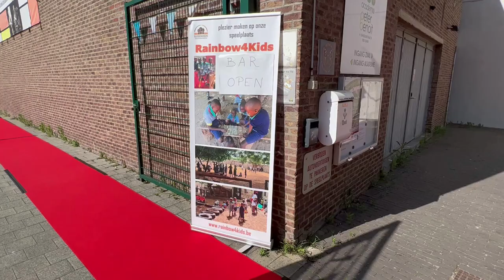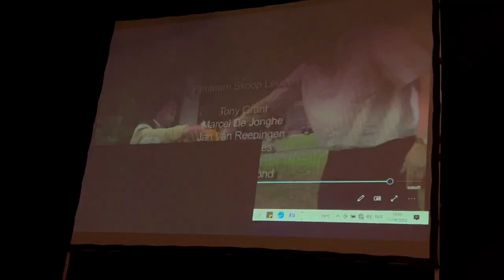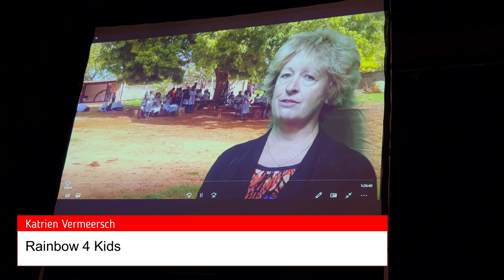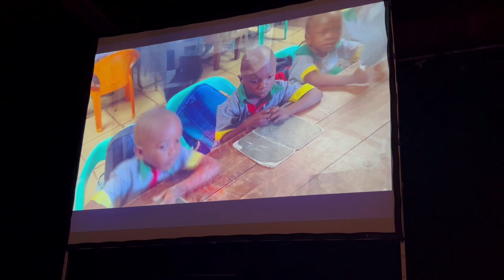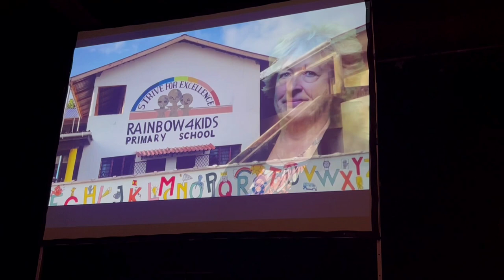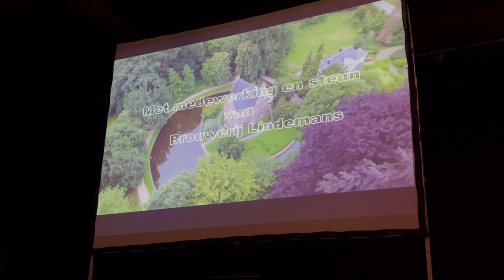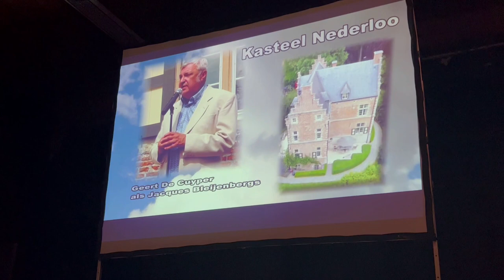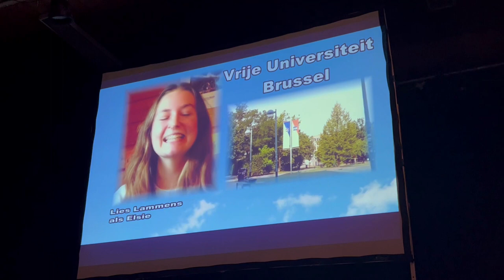1000e bezoeker Donderslag in Kasteel Nederloo